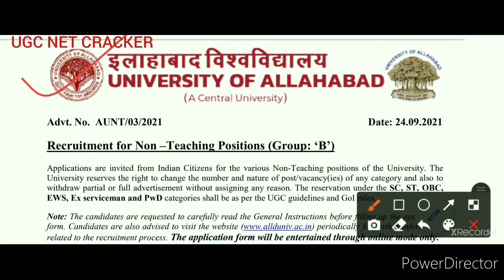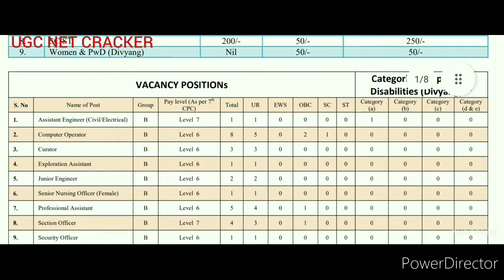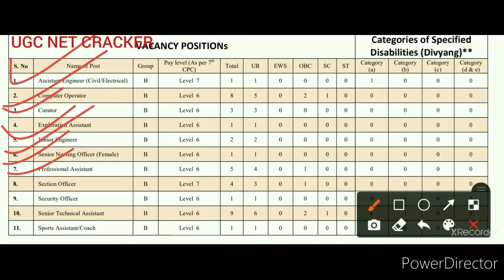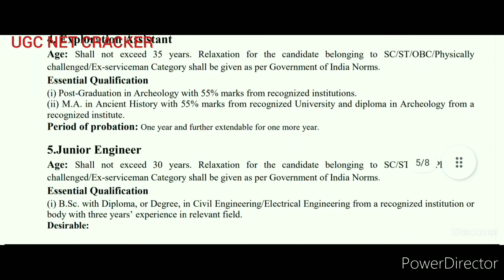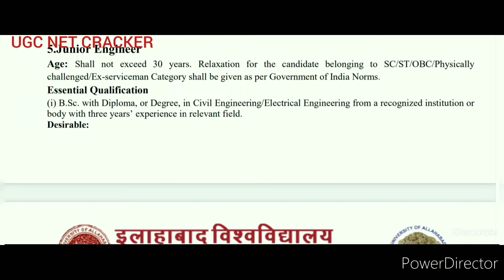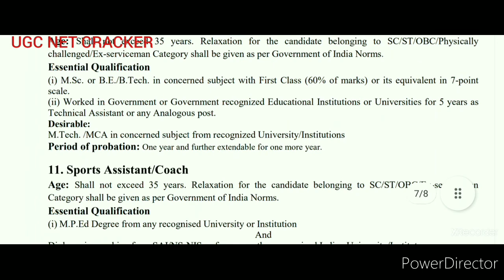New Jobs Notification out |University of Allahabad Vacancy 2021| Non-Teaching vacancy 2021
यह वीडियो University of Allahabad में group B में विभिन्न post से समन्धित हैं इस वीडियो में ग्रुप बी के विभिन्न पदों जैसे प्रोफेशनल असिस्टेंट , असिस्टेंट, इंजीनियर कंप्यूटर ऑपरेटर जूनियर इंजीनियर, सेक्शन अफसर, जूनियर असिस्टेंट आदि पदों के बारे ने बताया गया है साथ ही selection process, syllabus etc के बारे में वीडियो के माध्यम से बे रोजगार के पास पहुचाने का प्रयास किया गया है।